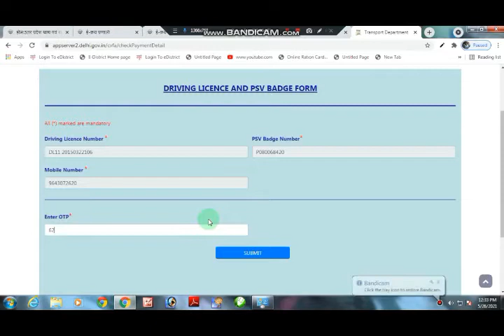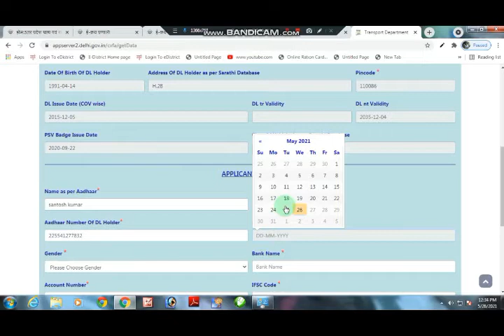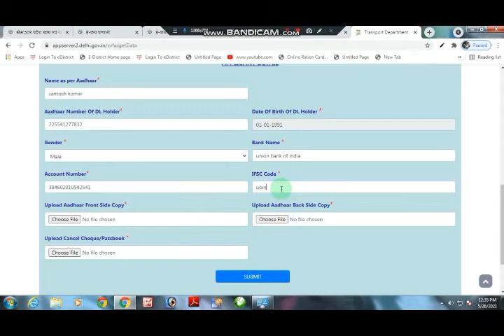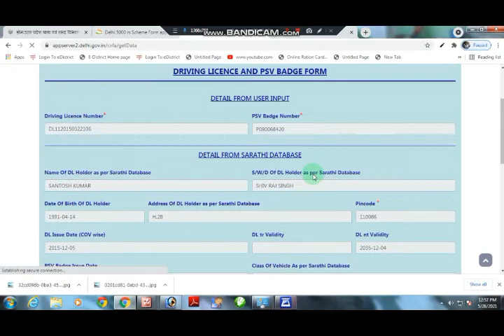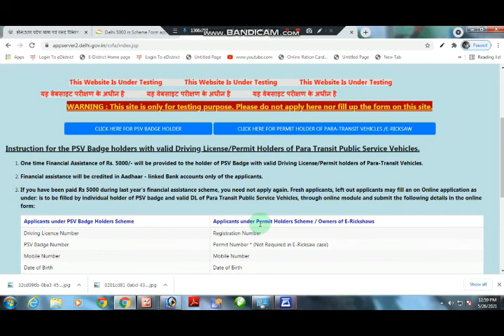दिल्ली सरकार दे रही है ₹5000 ई-रिक्शा एंड ठेले वाले भाइयों के लिए|| daheli driver lockdown scheme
दिल्ली सरकार दे रही है ₹5000 ई-रिक्शा एंड ठेले वाले भाइयों के लिए|| lockdown scheme||